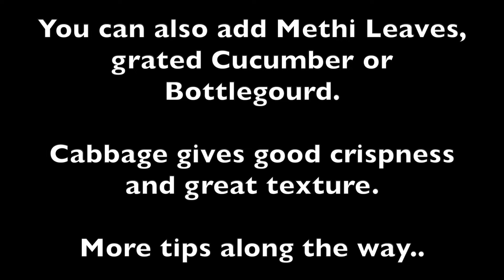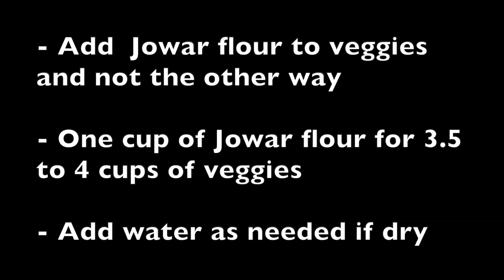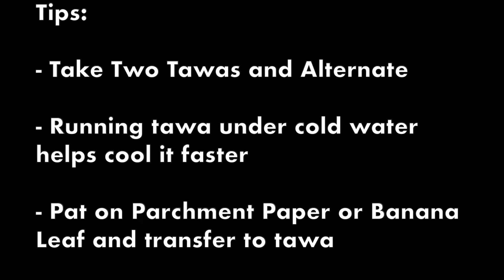Masala Jowar Roti Recipe | Jowar Paratha/Rotti for weight Loss | Millet Recipes | Culinary Aromas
Golden crisp Masala Jowar Roti/Rotti are so easy to make and serves up a delectable and very healthy dish. In this video I share recipe with all the tips to make Masala Jowar Roti. Enjoy it for a sumptuous breakfast, lunch or dinner.

Blog for the written recipe, tips, and ingredients